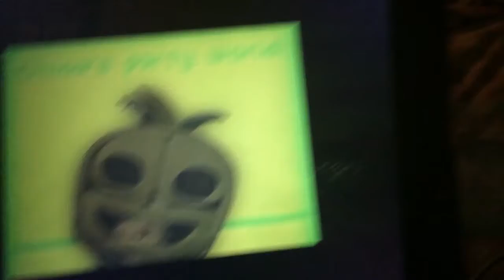Double Video Reaction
I react to two videos that caught my eye.